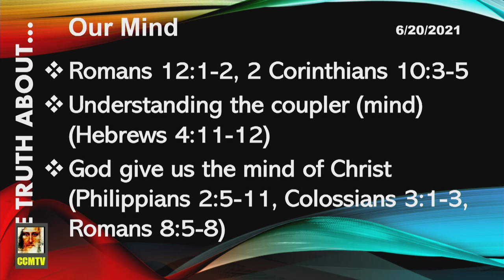SunAm20210620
Christ Centered Ministries (CCM)
12012 62nd Ave E